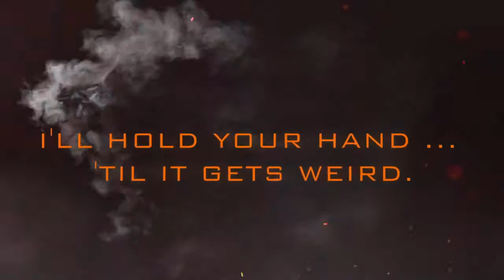My black ops history